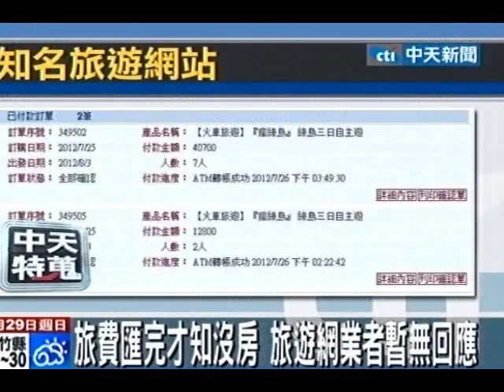氣！知名旅遊網搞烏龍 匯款完才知「訂無飯店」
中天新聞》暑假期間很多民眾計畫旅行，民眾在知名旅遊網站下訂行程，沒想到旅費都匯款完畢，業者才說「沒有車票及訂不到飯店」無法成行，而且還要2個禮拜才能退費，讓她氣得大罵原本開心規劃的暑假之旅全泡湯。